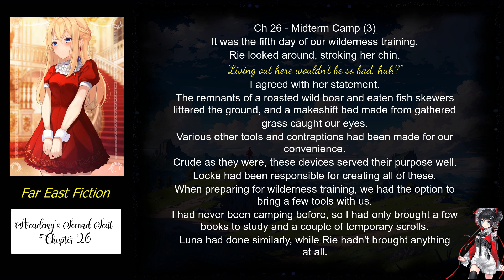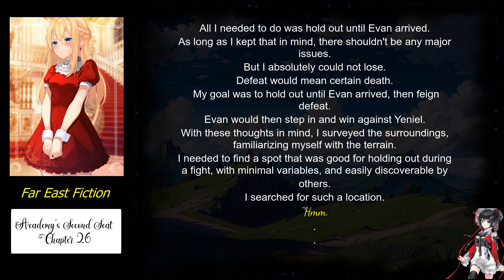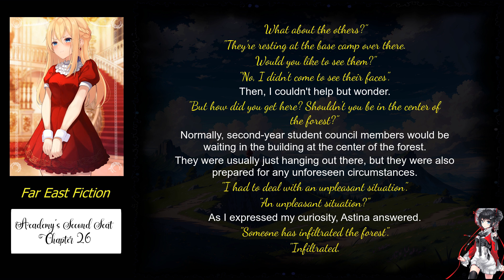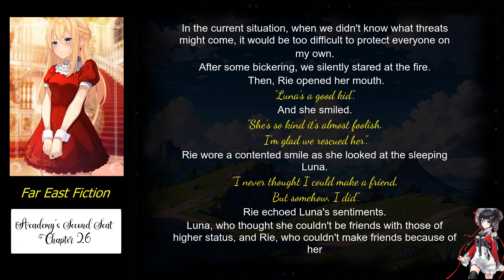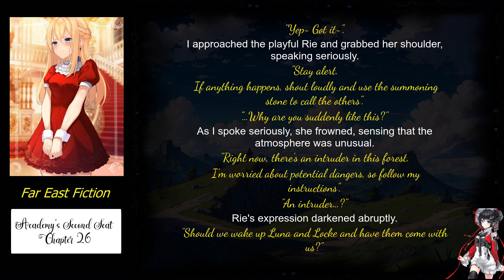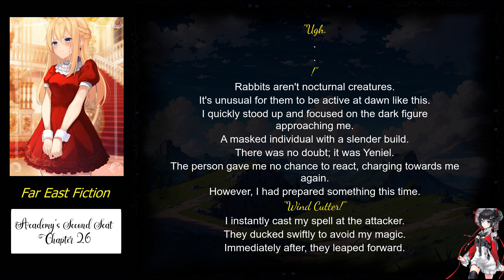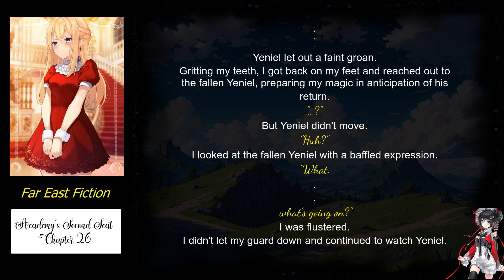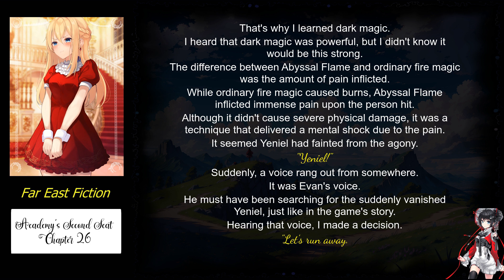Academy’s Second Seat chapter 26